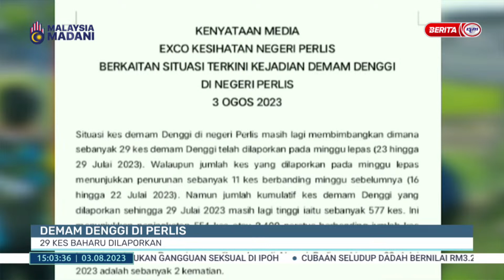3 OGOS 2023 - SEMASA 3